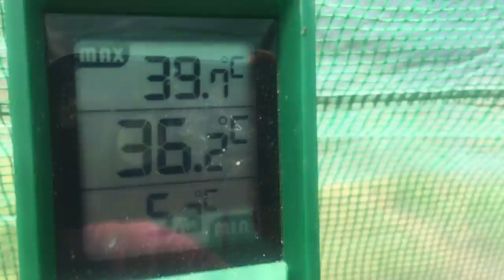25 May 2020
Tour of the allotment